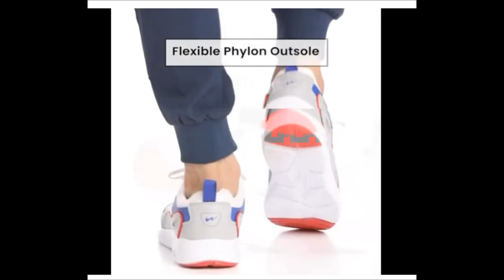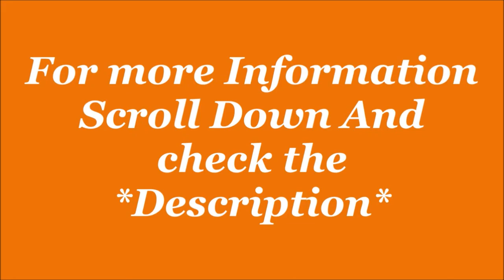Campus Men's Wisdom Running Shoes | Running Shoe | by C&M Smooth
Title- Campus Men's Wisdom Running Shoes | Running Shoe | by C&M Smooth

1- Get up to ?300 back on Amazon Pay ICICI credit card approval. And get 5% back for prime members and 3% for others
2- Get Flat ?100 back with Amazon Pay Later. Offer applicable on sign-up. Check eligibility here!
3- Get ?50 back on min shopping of ?500, on paying with Amazon Pay UPI. Valid once per customer on 1st Amazon Pay UPI transaction on App. Click here to check eligibility

Campus Men's Wisdom Running Shoes

Description-
Size in UK- 6,7,8,9,10.
Colour: FULL WHT, L.GRY/T.BLU/NAVY, WHT/BLK/RED/LGRY, WHT/L.GRY, WHT/NAVY/RED, etc.
Closure: Lace-Up
Sole: Phylon
Lifestyle: Sports
Shoe Width: Medium
Warranty Type: Manufacturer
Upper Material: Mesh
Manufacturer Warrenty: 15 Days
Weight- Light Weight

Product details
Product Dimensions : 30.5 x 21.1 x 11.2 cm; 800 Grams
Date First Available : 25 October 2019
Manufacturer : Campus
ASIN : B07ZKD7QL3
Item model number : 5G-681
Country of Origin : India
Department : Mens
Manufacturer : Campus, D-1,Udhyog Nagar,Main Rohtak Road, Peeragarhi Chowk, New Delhi-110041
Packer : KHASRA NO -98/25,SWARN PARK KAMRUDDIN NAGAR ROAD NEAR GIRIRAJ DHARAM KANTA ,MUNDKA,NEW DELHI-110041
Item Weight : 800 g
Item Dimensions LxWxH : 30.5 x 21.1 x 11.2 Centimeters
Net Quantity : 2 Numbers
Included Components : 1 pair of shoes
Generic Name : Running Shoe; Sport shoe
Amazon Bestsellers Rank: #2,171 in Shoes & Handbags